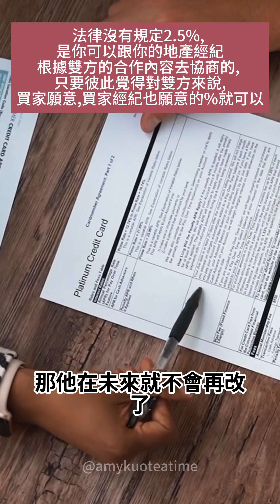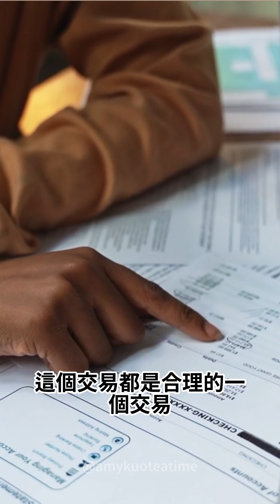【買家篇】NAR 新規懶人包影片解說版出爐‼️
新規懶人包影片解說版出爐‼️ 這篇是買家的重點整理～

一系列懶人包一共會有三支影片為大家做詳細的解說

不過因為每個人的狀況不同，政策也還在變動中，有任何疑問請私訊我們或者和我們預約30分鐘的免費諮詢，了解個別的狀況

留言+1 可以 免費領取 我們這次特別整理的NAR懶人包PDF檔‼️

對買家、賣家的各種影響都為大家做好重點整理了，13頁滿滿的精華大家一定要趕快下載起來～～

🌟馬上與我們聯繫瞭解更多資訊
聯繫我們
Chih Hua Kuo ( Amy ) Dre:02019469, eXp Realty of California Inc Dre:01878277

The views expressed herein are solely those of the video creator and do not necessarily reflect the views of any associated entities. The video creator assumes no responsibility for any actions taken as a result of watching this video.

一般免責聲明：

本影片僅供娛樂目的，不構成任何形式的專業建議。此處表達的觀點僅代表影片創作者本人，並不一定反映任何關聯實體的觀點。任何在本影片中鏈接或提及的內容僅供資訊目的，應獨立評估。影片創作者對於因觀看本影片而採取的任何行動不承擔責任。

版權免責聲明：

本影片使用的所有內容，包括音樂、影片剪輯和圖像，均按照公平使用原則或已得到版權持有者的明確許可。如果您認為任何內容侵犯了版權，請直接聯繫影片創作者。